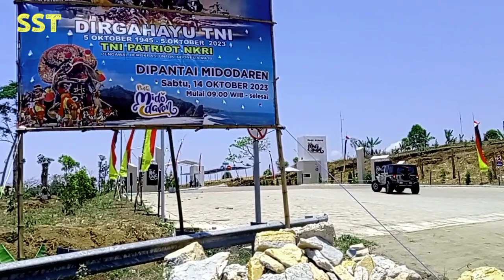BONUS...!! View indah, Perjalanan ke lokasi pengajian GUS IQDAM di Pantai Prigi Trenggalek